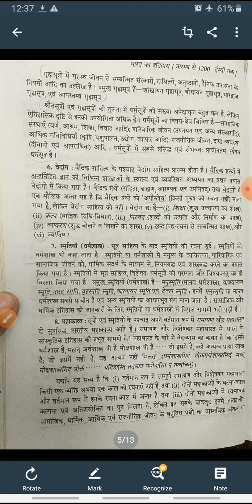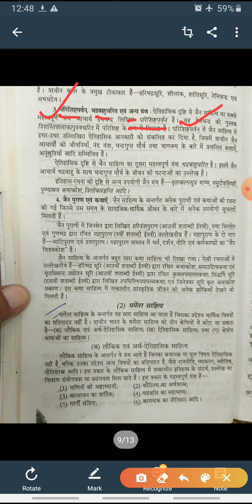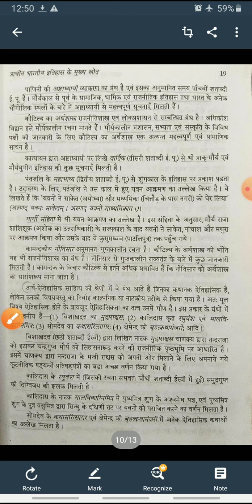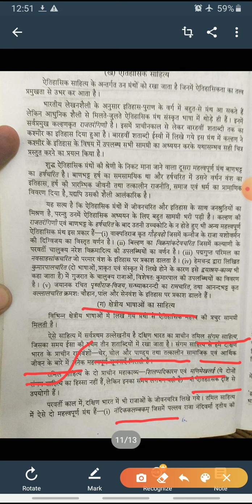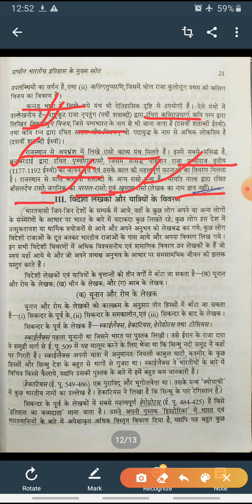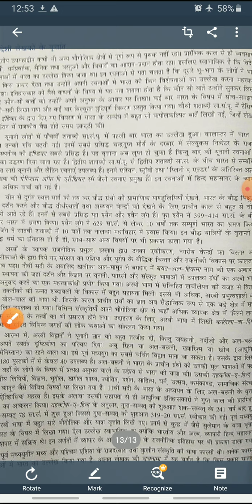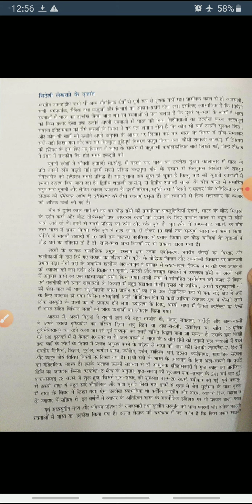B A PART I st HISTORY PART3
By Amara Ram
Assistant Professor